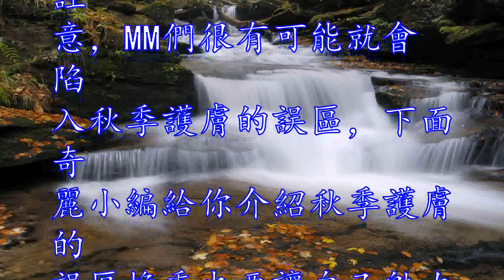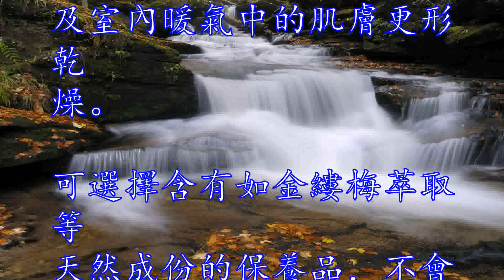秋季護膚的誤區換季也要讓自己魅力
很多MM在秋季護膚的時候
並沒有將皮膚狀況與夏季區
分開來，因此護膚方法也沒
有變化，但是如果不多加註
意，MM們很有可能就會陷
入秋季護膚的誤區，下面奇
麗小編給你介紹秋季護膚的
誤區換季也要讓自己魅力！

　　不要使用強效去油的潔
面產品　　拋棄那些夏日強
效去油的潔面產品吧。

要知道秋冬季節你的皮膚代
謝速度減緩，油脂分泌也不
如春夏旺盛，那些強效去油
的潔面產品可能會造成你的
油脂過度被清理，而無法鎖
住皮膚內的水分。

選擇性質更加溫和的潔面乳

　　不要頻繁的使用磨砂去
角質產品　　很多人都覺得
去角質效果和顆粒的大小成
正比，其實不然。

只有肘部、膝蓋、腳跟等角
質層較厚的部位，適合用顆
粒較粗的產品。

像面部肌膚這樣細膩的部位
，如果用大顆粒的去角質產
品，反而會傷及肌膚。

並且身體去角質產品和面部
去角質產品可不能用同一款
哦。

　　不註意保濕補水　　秋
天空氣中的水分比夏天少，
乾性皮膚的MM要小心換季
時的不適應現象。

在保養時要註意補水保濕，
如化妝水、精華液更要選擇
適量的油性滋潤型的產品，
此外，可以增加使用量以維
持肌膚需要的保濕及滋潤度

在選擇護膚品時，可以考慮
含有油性配方的產品，如角
鯊烯、乳木果油、橄欖油、
椰子油、維他命A，D，E
等的產品。

　　千萬不要拋棄你的防曬
霜　　不要因為夏季過了紫
外線就不是那麼強烈了，自
然防曬霜也不需要了，這樣
的想法絕對錯誤。

嚴格地說一年四季都需要塗
抹防曬霜，就算在辦公室面
對電腦輻射，也需要對肌膚
加以防範護理。

　　不要長時間泡澡或者淋
浴　　秋季肌膚乾燥，就連
洗澡都應該理所應當的時間
長一些，要知道長時間洗澡
會對你的皮膚造成嚴重的傷
害。

會破壞皮膚表層的油脂，使
肌膚乾燥甚至產生濕疹。

因此最好使用溫水洗澡。

冬天以較熱的水洗澡時，也
應控製洗澡時間在五到十分
鐘以內，並於洗澡後擦上乳
液或嬰兒油。

　　冬季肌膚保養應避免保
養品中含酒精　　含酒精的
保養品若是在其他季節使用
沒有太大影響，但若在寒冷
的冬天使用，則會加速水份
的流失，使暴露在乾冷空氣
及室內暖氣中的肌膚更形乾
燥。

可選擇含有如金縷梅萃取等
天然成份的保養品，不會破
壞肌膚天然的油脂，使肌膚
保濕度較佳。

　　當你的家裡來了暖氣，
或者因為寒冷打開空調，這
都會讓你的肌膚嚴重缺水，
甚至乾燥不堪，因為寒冷的
季節大氣中的水分較少，當
然如果你再生活在一個乾燥
的環境中，必定肌膚容易乾
燥脫皮。

在這種情況下，家中必備加
濕器，當然你的面部肌膚也
一定少不了補水噴霧這樣實
用的小物件。

　　否則一不小心，就會在
不知不覺中使肌膚的狀況變
差。

今天小編就教大家一些秋季
護膚小常識。